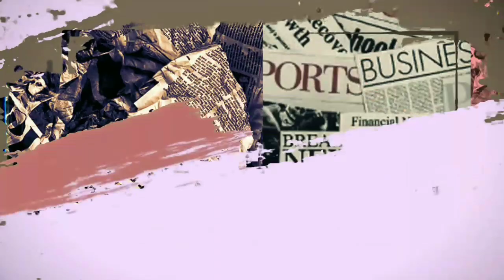MENGEJUTKAN! Ayu Ting Ting Segera Nyebar Undangan Tahun 2021? Ivan Gunawan Dan Ruben Onsu Buka Suara